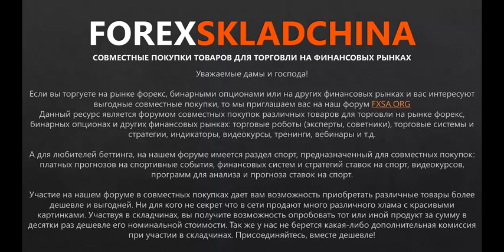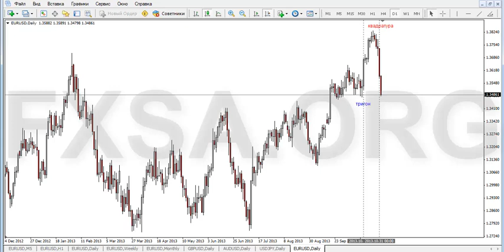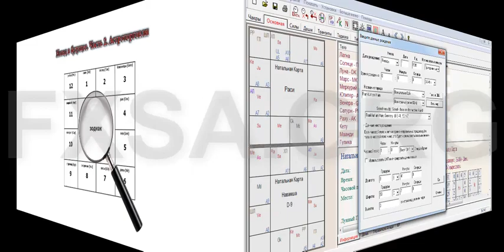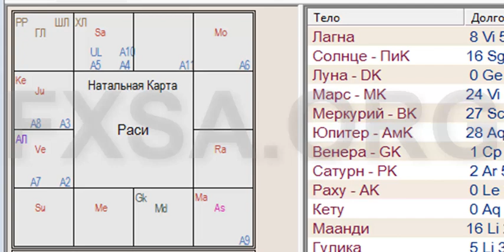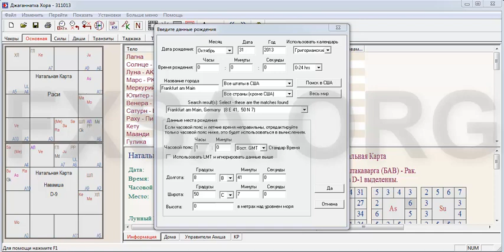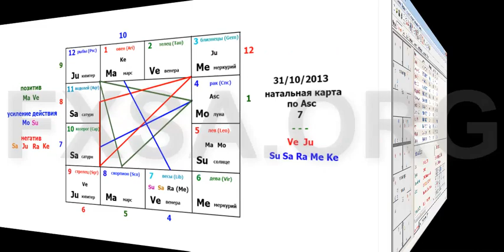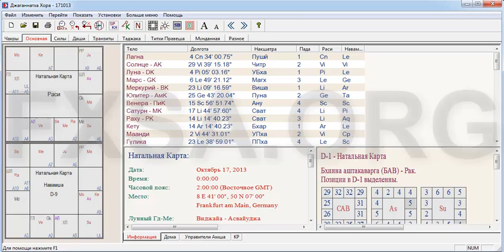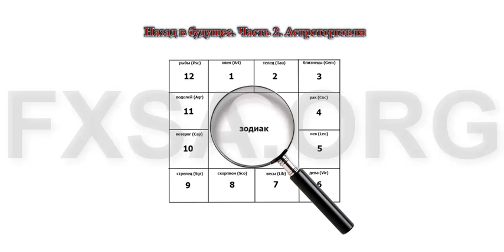كورس التحليل الزمني رقم3